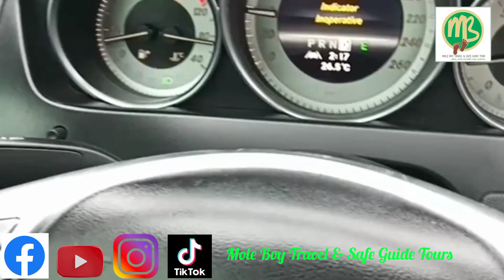Accra - Ghana Trip with Mole Boy Tours